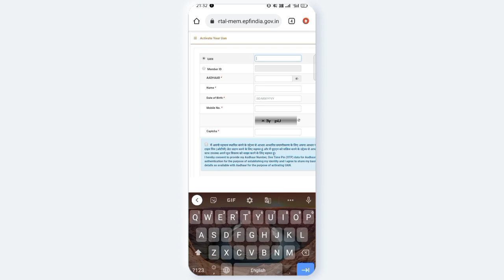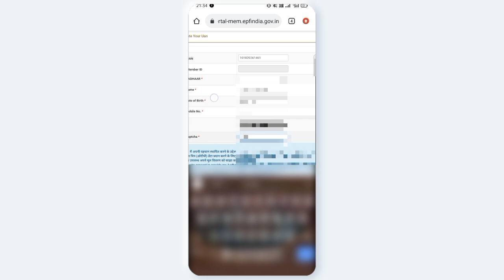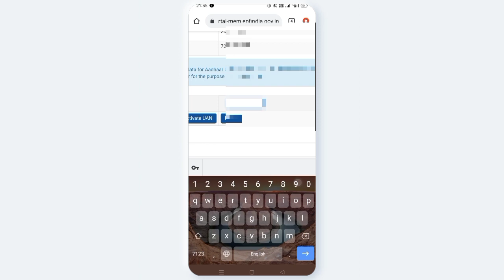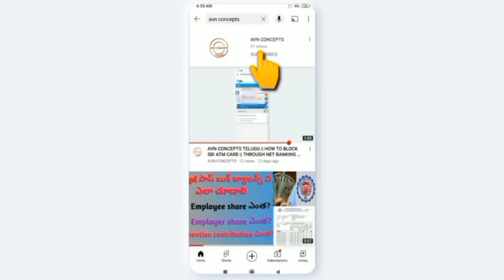AVN CONCEPTS || UAN number ని ఎలా Activation చేసుకోవాలి || How to activate UAN number || EPFO|| 2022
Telugu 2022